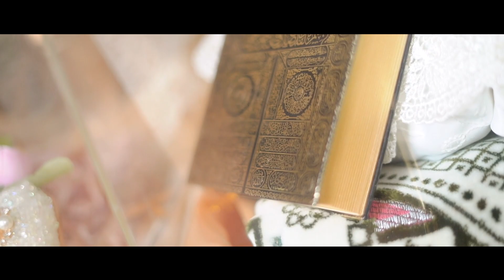From the Engagement of Tika & Mike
time spent with you is like precious gem